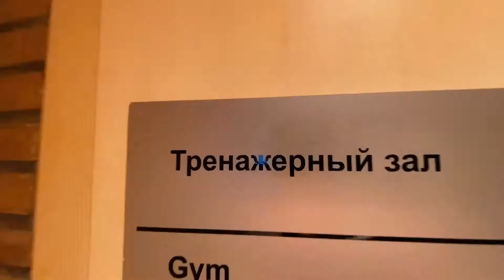Когда весишь 102 кг! Что делать? Alexander Dovgopoly - World Class Lite (Королев)